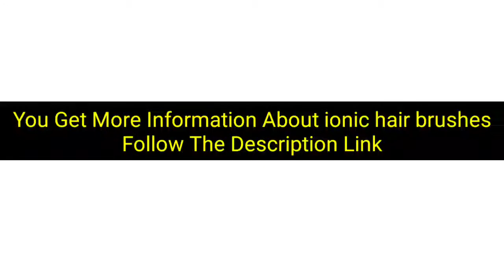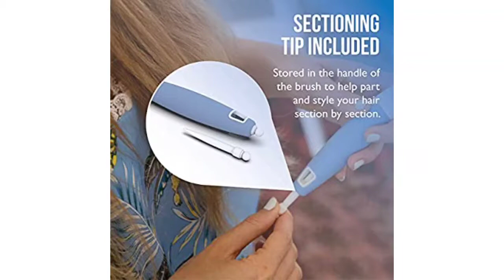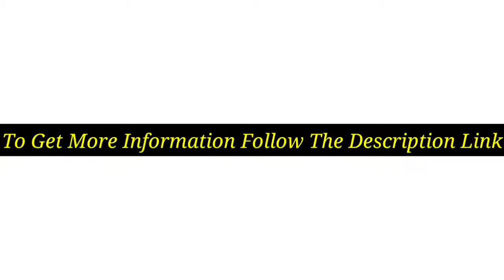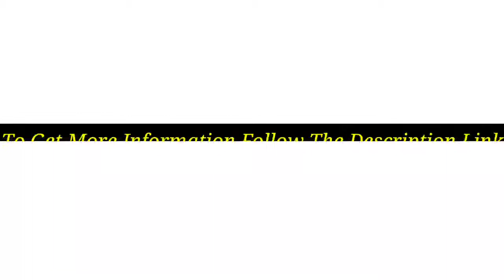5 Best ionic hair brushes 2020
Discount Available
Number 1.
Product Name- Electric Ionic Hairbrush, Luckyfine Mini Hair Brush Comb Massager, Electric Vibration Hair Scalp Massager Brush, Anti-Static Ionic Hair Brush, Perfect Hair Scalp Treatments, Detangling Hair Brush

Number 2.
Product Name- Princely 2 in 1 Ionic hair straightening brush,Hot Air Brush,Anti-Scald Ceramic Straightener Comb Ionic Hair Brush for All Hair Types

Number 3.
Product Name- Fagaci Professional Round Brush for Blow Drying with Natural Boar Bristle, Round Brush | Nano Technology Ceramic + Ionic for Hair Styling, Drying, Healthy Hair, Volume | Hair Brush + 4 Styling Clips

Number 4.
Product Name- Professional Round Brush for Blow Drying - Medium Ceramic Ion Thermal Barrel Brush for Sleek, Precise Heat Styling and Blowout Volume - Lightweight, Antistatic Bristle Hair Brush by Osensia, 1.7 Inch

Number 5.
Product Name- SUPRENT Round Brush with Natural Boar Bristles,Nano Thermic Ceramic Coating & Ionic Roller Hairbrush for Blow Drying, Curling&Straightening, Volume&Shine(Upgraded 3.3" & Barrel 2")

Video Name- 5 Best ionic hair brushes 2020

There are 5 Best ionic hair brushes of Amazon. if You interest to know any product, follow the product link.

I try my best for select products